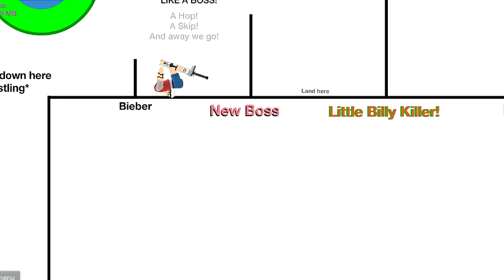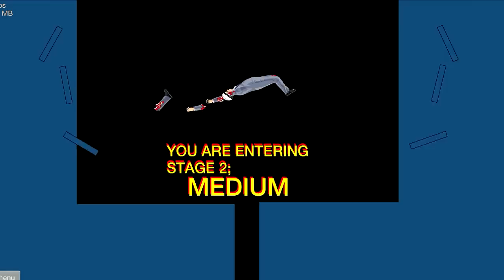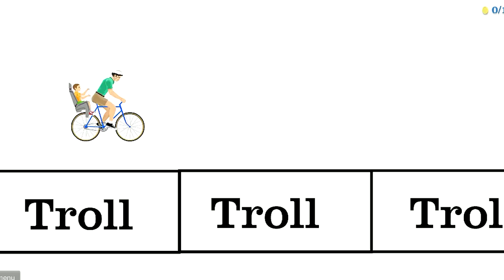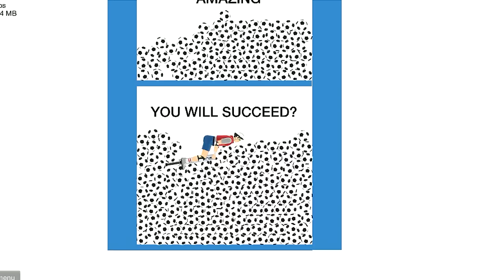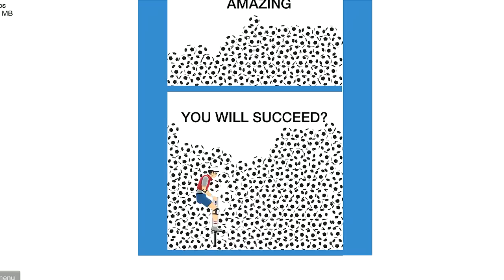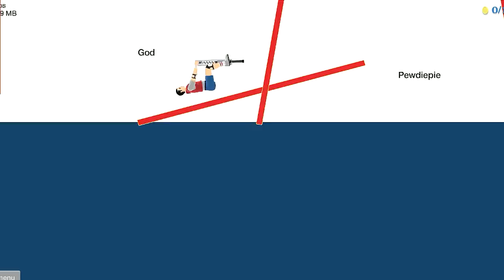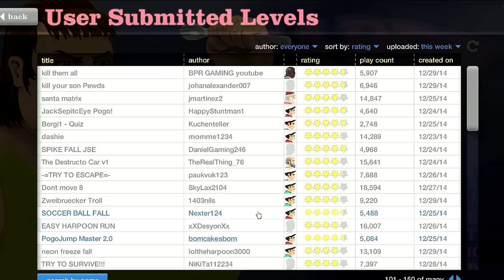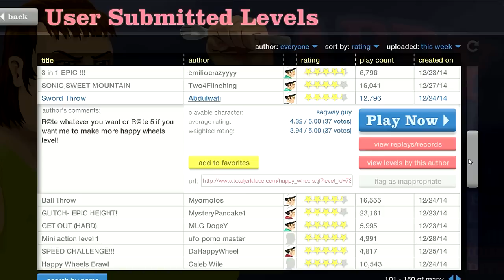Happy Wheels: Troll - Part 180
theasianguygamershow
liltwistedone